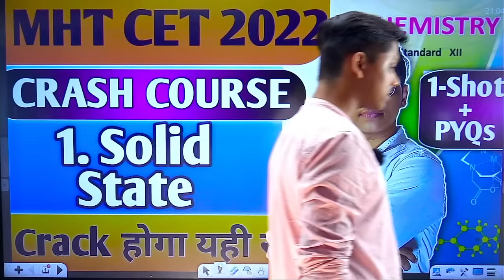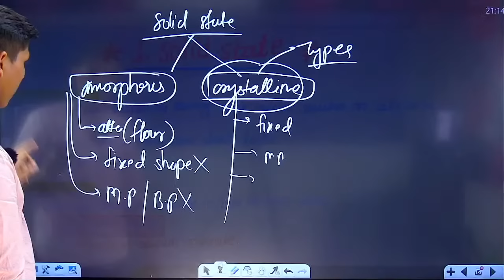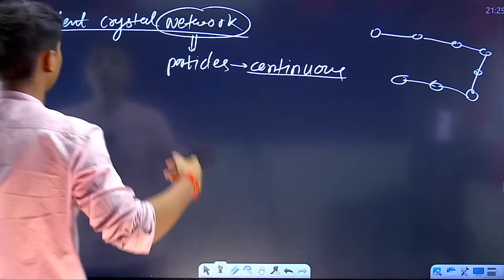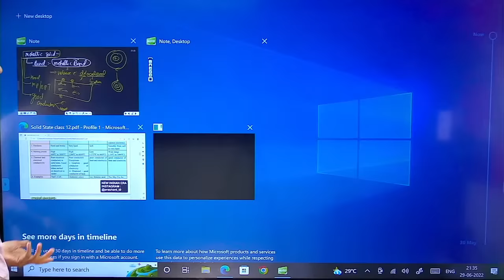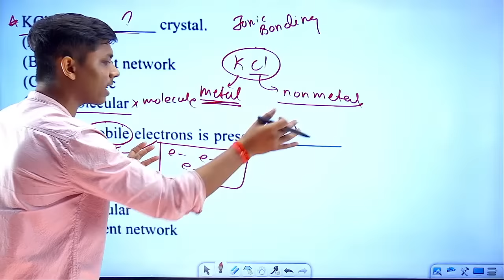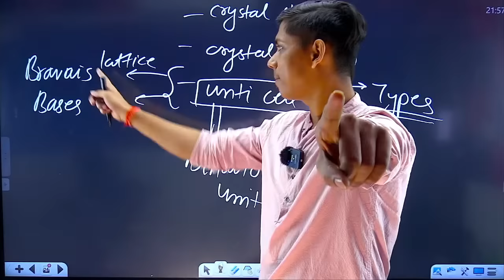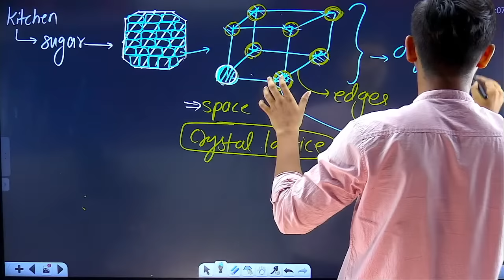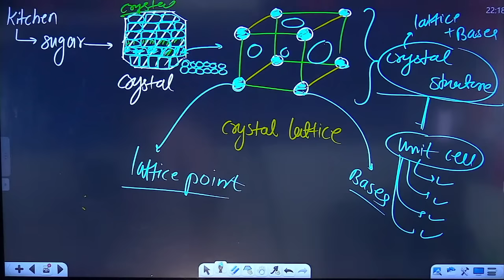Chemistry MHT CET Crash Course 2022 || One Shot + PYQs Chapter 1 Solid States new indian era